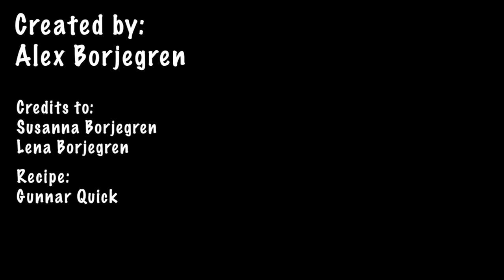How to Make Authentic Swedish Meatballs - Alex B.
Alex B. (Grade 10) teaches us how to make authentic swedish meatballs.

Producers: Chris H. & Sandro L.